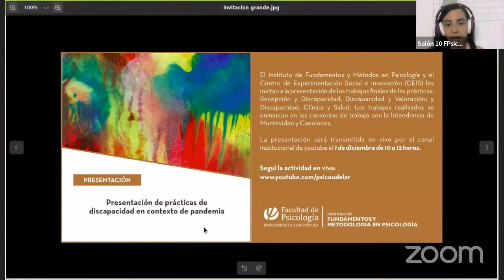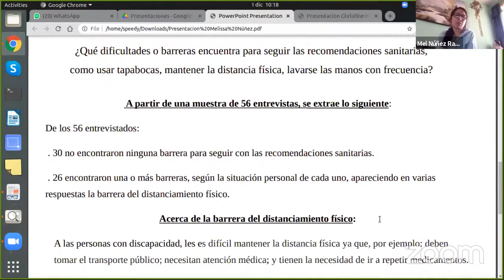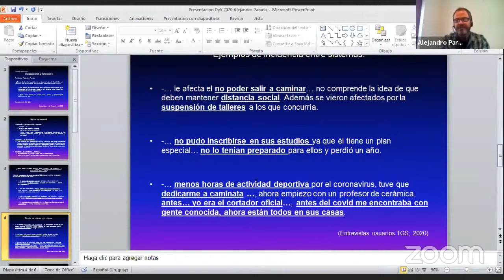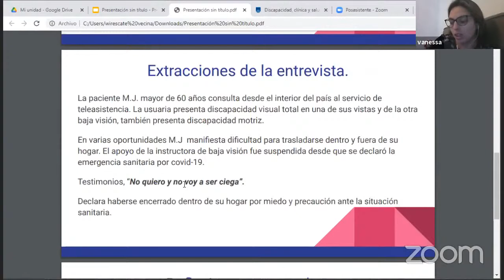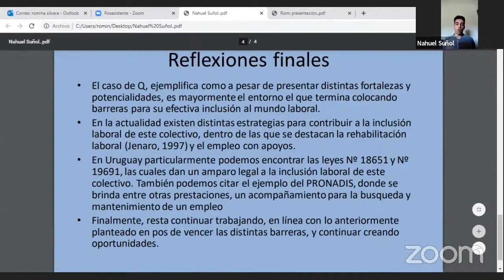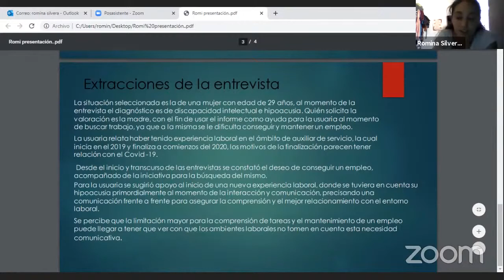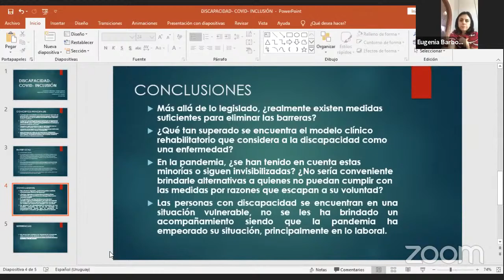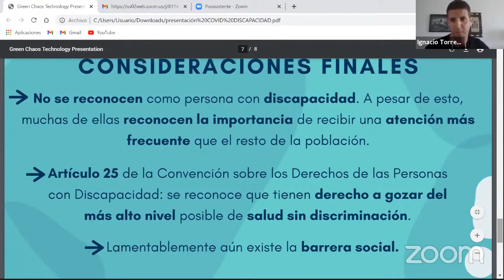Prácticas de discapacidad en contexto de pandemia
El 1 de diciembre del 2020 el Instituto de Fundamentos y Métodos en Psicología y el Centro de Experimentación Social e Innovación (CEIS) realizaron la presentación de los trabajos finales de las prácticas: Recepción y Discapacidad; Discapacidad y Valoración; y Discapacidad, Clínica y Salud. Los trabajos realizados se enmarcan en los convenios de trabajo con la Intendencia de Montevideo y Canelones.